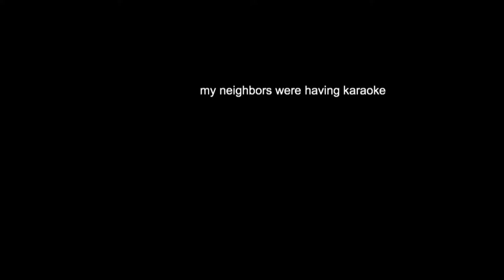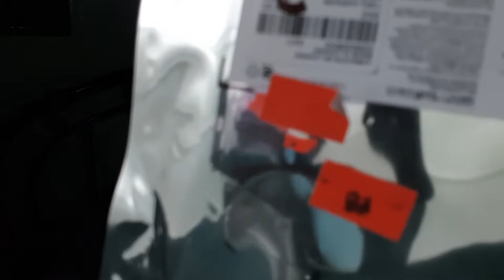FOREVER 21 HAUL - PHILIPPINES | Donna Gido